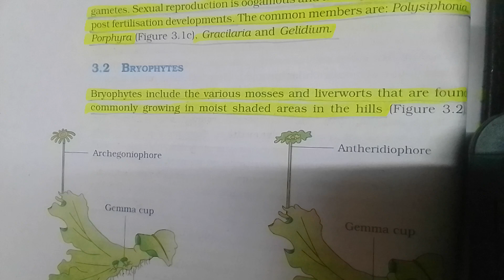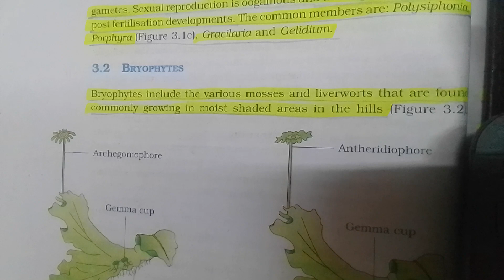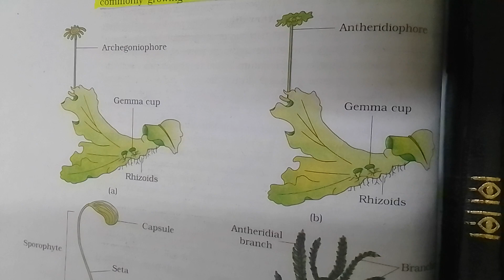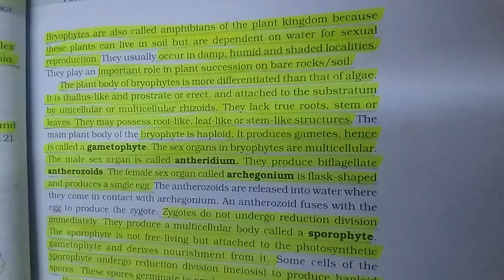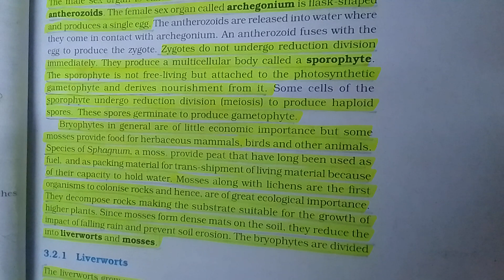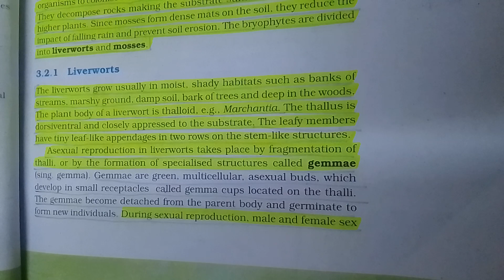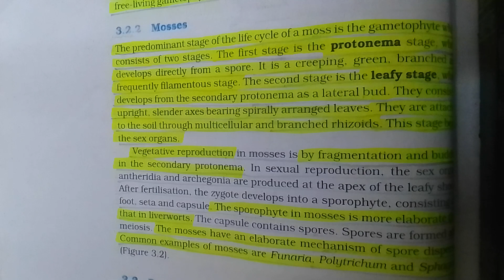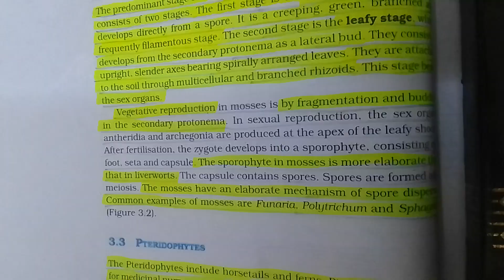neet_biology|plant kingdom|class11|chapter3|part-II|botany|neet_2024|neet2024|ncert